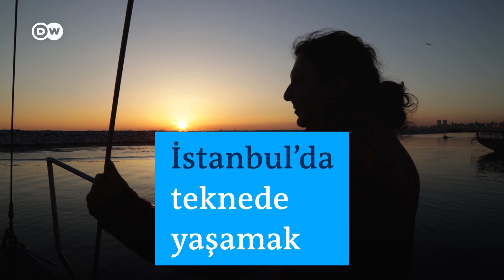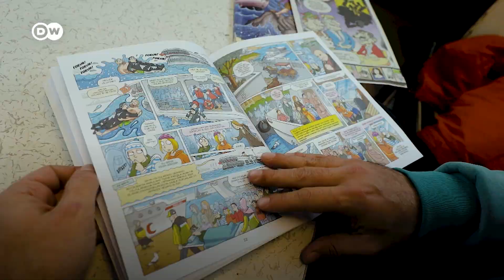İstanbul'da teknede yaşamak | Çizer Erhan Candan deniz hikayelerini denizden anlatıyor - DW Türkçe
Çizer Erhan Candan, İstanbul’da teknesinde yaşıyor ve Leman’da çizdiği köşesinde deniz hikayeleri anlatıyor.

Pandemiyle birlikte çocukluk hayalini gerçekleştirerek satın aldığı tekneye taşınan çizer, sabah yunus sesleriyle uyanıyor, güne balık tutarak başlıyor, çizimlerini teknesinde yapıyor ve uykuya da teknesinde, dalga seslerini dinleyerek dalıyor. En büyük hayali, teknesiyle Pasifik Okyanusu’na açılmak.

Küçükyalı’da denizin üzerinde geçirdiği minimal yaşamın detaylarını DW Türkçe ile paylaşan Candan, tekne sahibi olmak için zengin olmak gerekmediğini söylüyor.